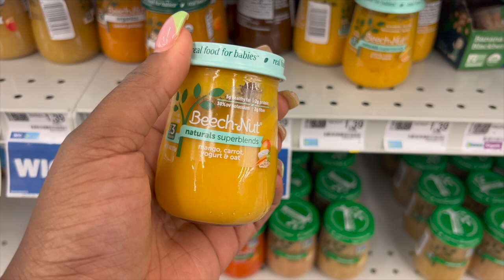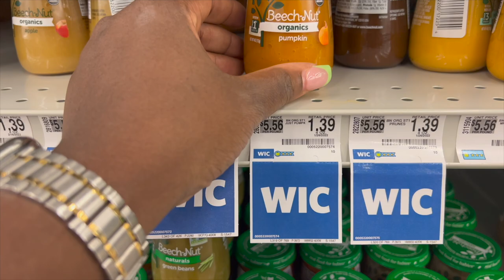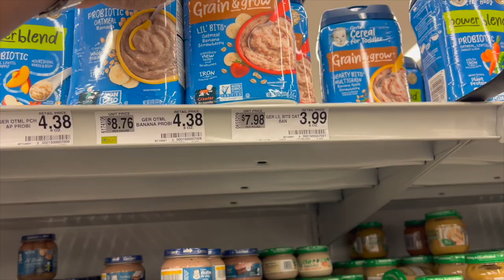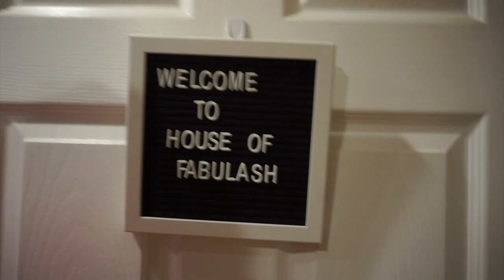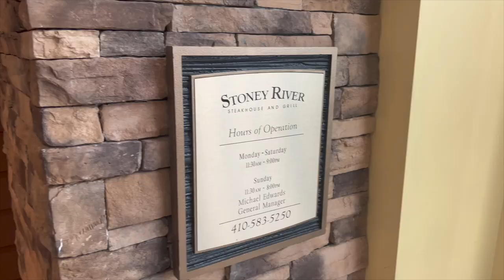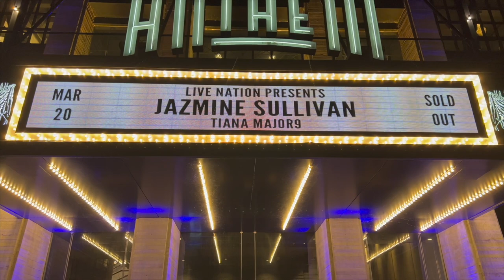WEEKLY VLOG | Day At the Salon, Content Day, and Jazmine Sullivan Concert | *Late upload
I’m late getting this vlog out, this was the last weeks in March, but still wanted you to join me during my week leading up to the Jazmine Sullivan concert! She was amazing and expected nothing less, even after her getting pass having Covid! It was a beauty maintenance week so nails and lashes on deck plus a full day at my salon!

xo Ambra

💋 Makeup Deets💋

💋Hair Deets💋
Hair/Install - @ItsDiamyndhair

D I S C O U N T S ~ C O D E S👍🏾
Use Ebates!

*Use AEMERALD10 for $$ Off